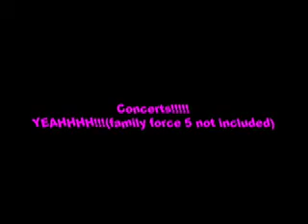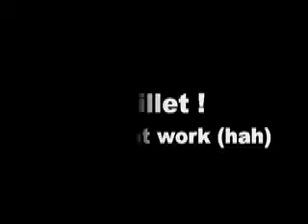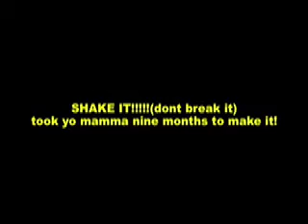ICHTHUS 09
the best time in my life at ICHTHUS!